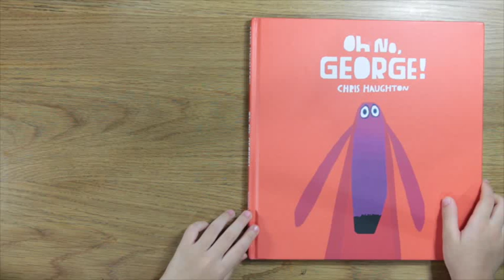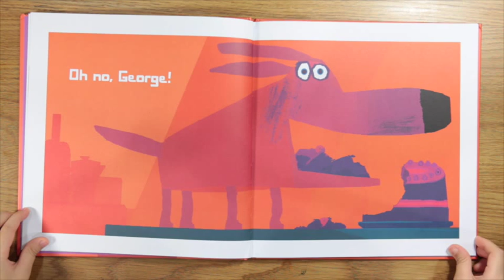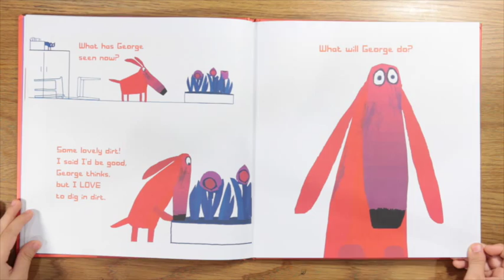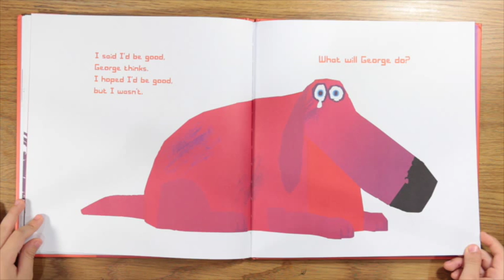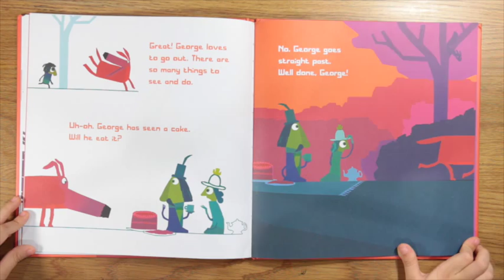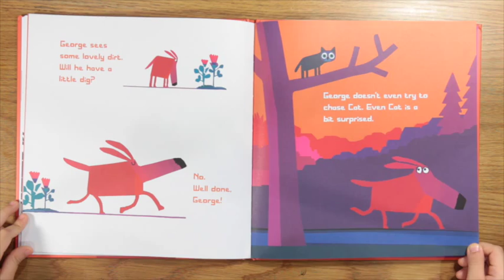Oh no George! (English-Thai story reading)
'Oh no George!'
By Christ Haughton

Candlewick Press

Read in 2 languages (English-Thai)
by Bhoom Tansirimas

คลิปน้องภูมิอ่านนิทาน 2 ภาษาเรื่องที่ 9 ค่ะ (สำหรับเรื่องก่อนหน้านี้ ดูจากลิงก์ตอนท้ายนะคะ)

'Oh no George!'
โดย Christ Haughton
พิมพ์ครั้งแรก 2012 โดย Candlewick Press

จอร์จ - เจ้าหมาน้อย สัญญากับแฮร์รี่ว่าจะทำตัวให้ดีระหว่างที่แฮร์รี่ไม่อยู่บ้าน ถึงแม้ว่าจอร์จจะรับปากและตั้งใจว่าจะทำตัวดีๆ แต่จอร์จก็ไม่สามารถต้านทานความซุกซนตามประสาหมาได้ (มันไม่ง่ายเลยนี่นา ^^) จอร์จรู้สึกผิดและอยากจะแก้ตัว จอร์จจะทำอย่างไร และจะทำได้มั๊ย ฟังจบแล้วลองคุยกับเด็กๆ ดูนะคะ

ฟังนิทาน 2 ภาษาเรื่องอื่นๆ ที่ผ่านมาได้ที่ลิงก์นี้นะคะ

ติดตามบล็อกของครอบครัวเราได้ที่ หรือ นะคะ